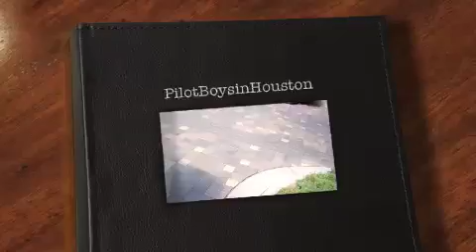Pilot Boys Clothing Behind the Scenes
Check out Derrick Ward of the Houston Texans before the Pilot Boys Clothing photo shoot!